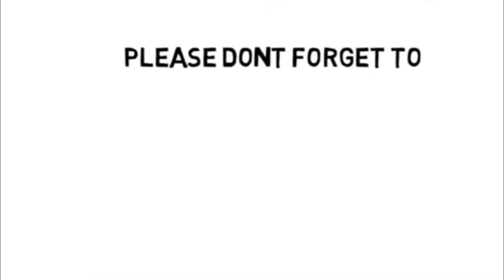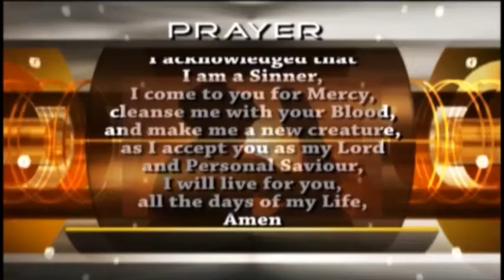Devotion and Intimacy with the Lord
Message by Pastor Ig. Nwabuo General Overseer Fishers of Men Charismatic Church, Benin City, Nigeria